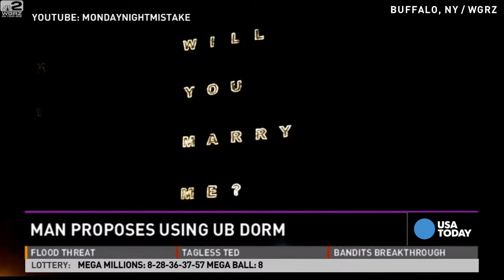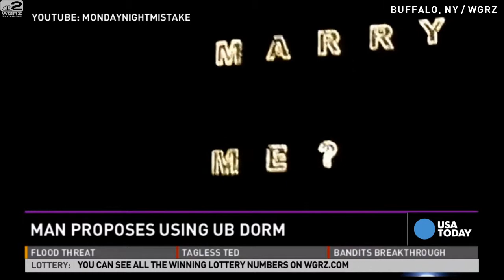Man uses ten story building to propose to girlfriend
A man creatively used a ten story building and Christmas lights to propose to his girlfriend.